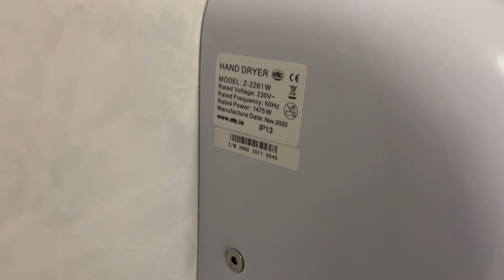Toilets Closed - Too late! (atc Cheetah) AIKE AK2800 at Roys - Beccles (🚹♿️🚼)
21.07.24: The toilets here have been out of service for over a month, and shelving has now been placed infront of them along with the sign being mounted on the ceiling, so I can't see them reopening any time soon, if at all. An Other Dryers Here section has also been added.

30.04.24: Changed styling of atc to reflect their brand image.

Here we have an affordable but boring dryer - the AK2800.

This Roys store is rather small and dated, so I hoped for something slightly older here. Unfortunately however, I was two years too late, since this dryer is present, and has been since 2021.

Whilst the current dryer is boring, I can understand from a business perspective as to why they replaced the old dryer with this.

I have absolutely no idea what this replaced, since there are no marks. I’ve only been in this toilet once before the Cheetah was fitted, and I was obviously too young to remember it then.

I have visited and filmed another Roys store since this one, and I was in luck there, since there was something far more interesting than an AIKE! The video will go up some time next month.

There are two disabled toilets here, but for some reason they have gender labelling, instead of them just being unisex. This is one of the few setups where I’d prefer unisex labelling.

For some reason, there was a bottle of soap in here which is security tagged, just like it’s 2020 all over again! I have no idea why there was even a bottle in here, since the dispenser was filled up.

Model Numbers
AIKE: AK2800
ATC: Z-2281W
Serial Number: 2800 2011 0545
Build Date: November 2020
Decibels (peak): 94.5
Recorded 04.04.23

The decibel readings are not scientific or 100% accurate, they're simply to give you an idea of how loud the dryer is whilst using it.